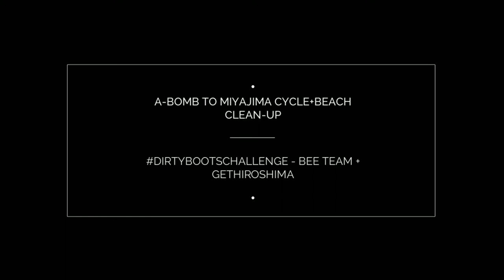Cycling + Volunteering in Hiroshima: A-bomb dome to Miyajima Ride & Beach Clean-Up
The BEE (Bicycle for Everyone's Earth) team did a tour of Japan going to schools and talking about energy conservation, their love of bicycles as clean transportation and doing volunteer activities along the way. When they passed through Hiroshima, the GetHiroshima volunteers joined them for a cycle from the A-bomb dome to Miyajima where we all did a beach clean-up together. (2009)